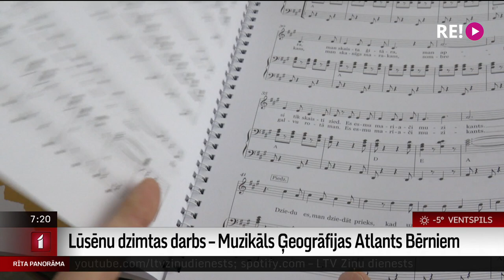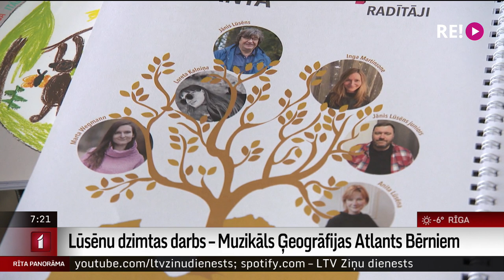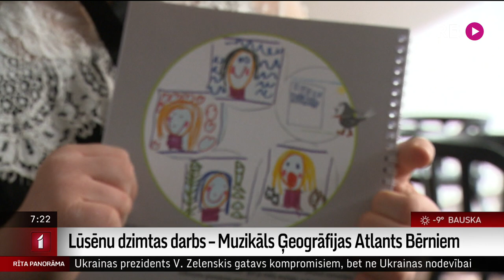Lūsēnu dzimtas darbs – Muzikāls Ģeogrāfijas Atlants Bērniem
“Muzikālā Ģeogrāfijas Atlanta Bērniem” autori ir komponista Jāņa Lūsēna dzimta.
Viņa māsa – māksliniece Anita Lūsēna ar savu meitu Martu Vegmani radīja ideju – ar dziesmu un tekstu palīdzību bērniem atklāt kaut nelielu daļu no tās burvības, ko glabā mūsu planēta.
   Komponists Jānis Lūsēns radīja 12 dziesmas bērniem, tekstu autore ir arī no Lūsēnu dzimtas – jaunā dzejniece Loreta Kalniņa.
 Grāmatas atvēršanas svētkos viesojās žurnāliste Ilze Strenga.